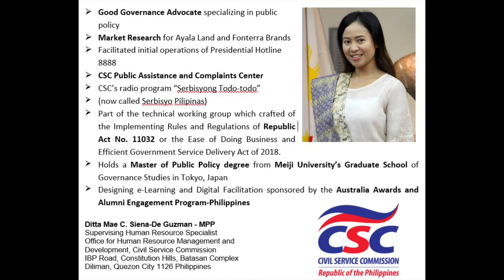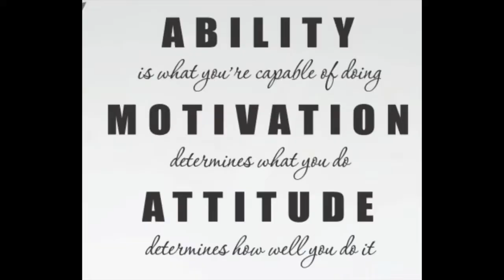Learn from the Best Series (Govt Civil Service) ft Ditta Siena-De Guzman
An outstanding public official who advocates for Good Governance. Learn what it is like to serve in public office. Enjoy.